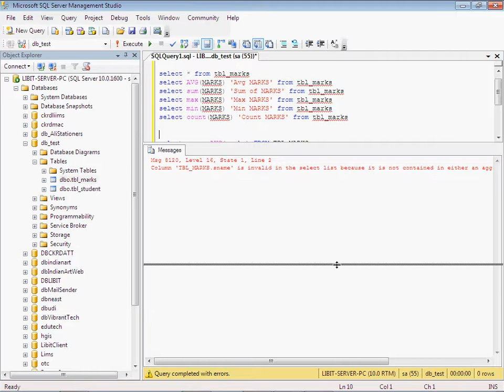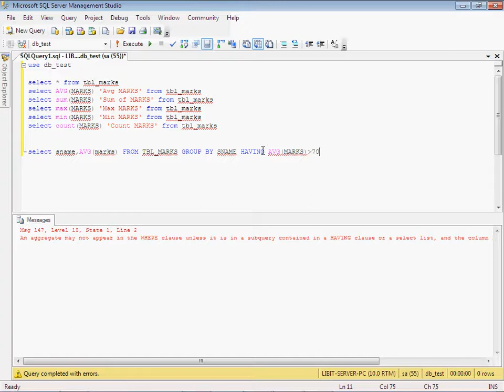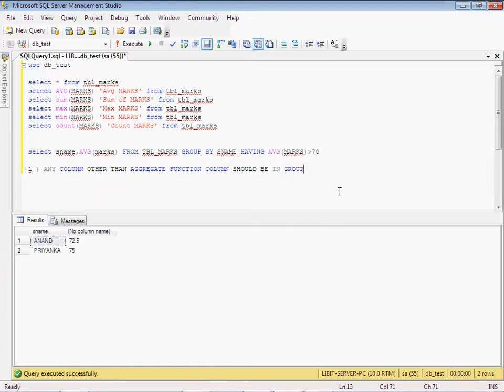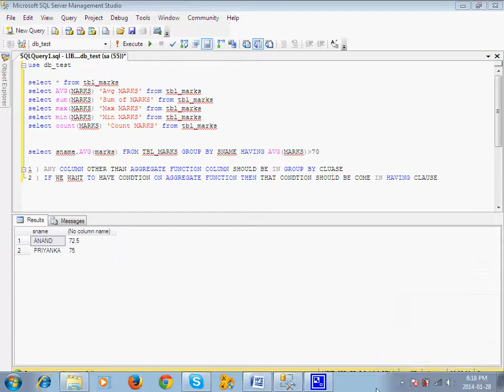Part 8 Group By Function in Sql in Hindi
SQL - Group By. The SQL GROUP BY clause is used in collaboration with the SELECT statement to arrange identical data into groups. The GROUP BY clause follows the WHERE clause in a SELECT statement and precedes the ORDER BY clause.

syntax:
The basic syntax of GROUP BY clause is given below. The GROUP BY clause must follow the conditions in the WHERE clause and must precede the ORDER BY clause if one is used.

SELECT column1, column2
FROM table_name
WHERE [ conditions ]
GROUP BY column1, column2
ORDER BY column1, column2

Can I use HAVING without GROUP BY clause :
The HAVING clause specifies conditions that determines the groups included in the query. If the SQL SELECT statement does not contain aggregate functions, you can use a SQL SELECT statement that contains a HAVING clause without a GROUP BY clause. The HAVING clause without a GROUP BY clause acts like the WHERE clause.

What is true about having clause
The SQL HAVING Clause is used in combination with the GROUP BY Clause to restrict the groups of returned rows to only those whose the condition is TRUE.

What does having do in SQL
A HAVING clause in SQL specifies that an SQL SELECT statement should only return rows where aggregate values meet the specified conditions. It was added to the SQL language because the WHERE keyword could not be used with aggregate functions.